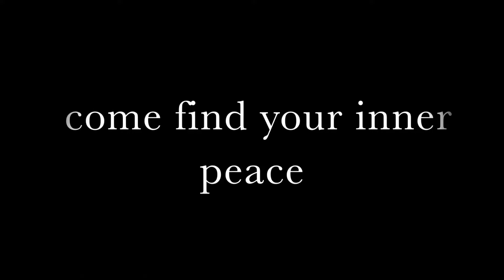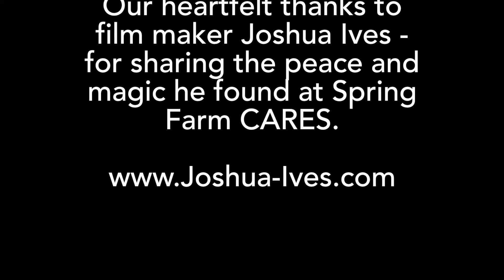Invitation to Spring Farm CARES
Come find your own inner peace at Spring Farm CARES. This 3 minute video encapsulates a piece of the magic that is alive in our animal sanctuary. We invite you to come find your own piece of magic.

We thank film maker Joshua Ives for sharing his beautiful 2 - minute film BRIGADOON about the spiritual purpose that is the bedrock of Spring Farm CARES.